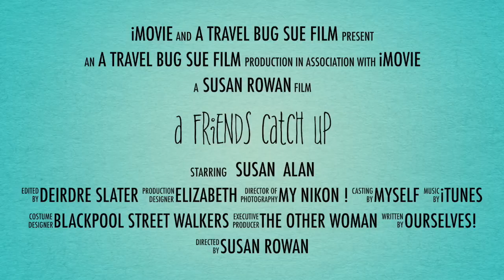Hello England! A friend's tour of their beloved England TRAILER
Alan, I met in the Baltics in 2016. He has since visited Australia and now the favour is returned by him showing me around some of the beautiful England.
This is the trailer to a wonderful trip!
Keep watching for further episodes.